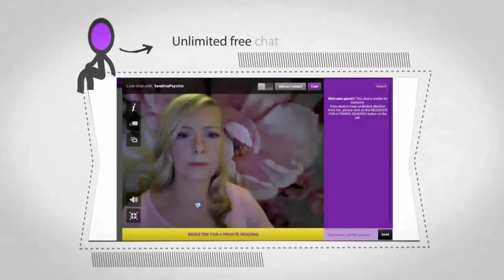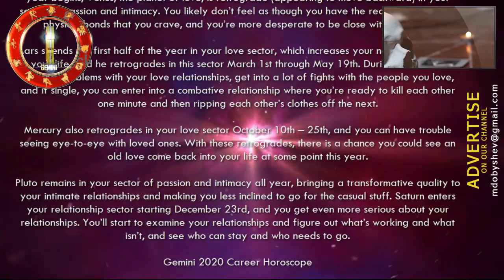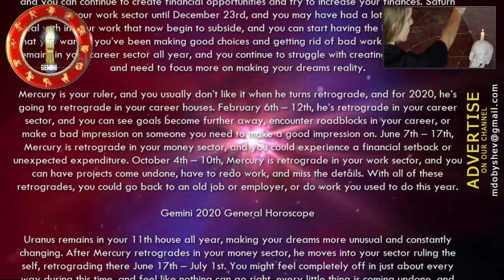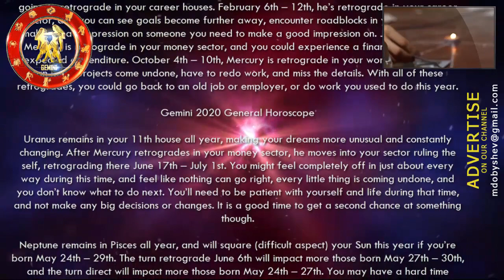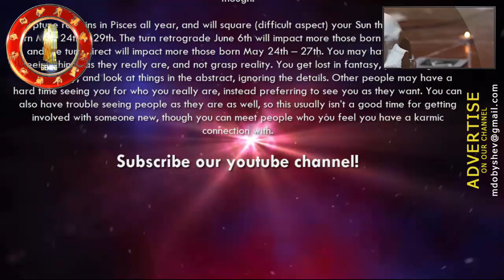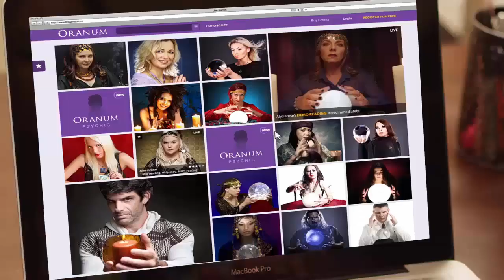Gemini Horoscope 2020 Predictions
Gemini Horoscope 2020 Predictions Astrology.